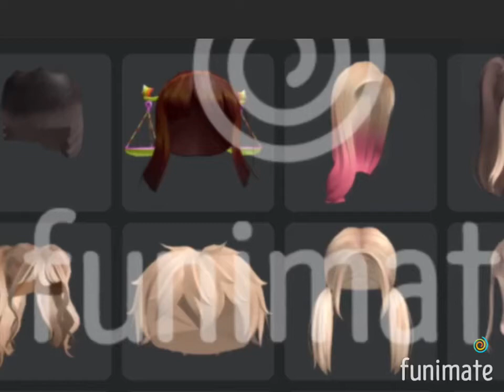Avater challenge ( laggy music)